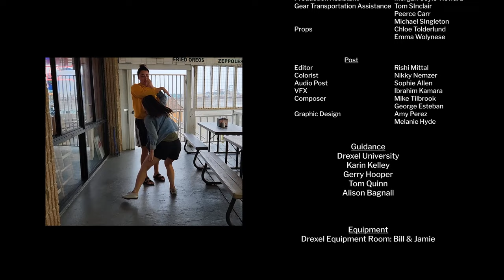IcebHerg (LGTBQ+ Asian Short Film) | MH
A couple go on a date to the beach, with a secret itching to come out.

Directors Note: Thank you to everyone who helped make this come to fruition. Thank you to my crew and my wonderful actors! Coming out is hard and a long process, and I hope this short gives you a tiny piece of levity, tenderness, and hope to those in the LGBTQ+ Community.

CREDITS:
Cast: Hannah Marianetti, Colton Gallo, Kathy Liu
Extras: Marissa Nickles, Julia DeFusco, Justin Lau, Chloe Tolderlund, Liam Kane

Directed by: Melanie Hyde
Screenplay by: Melanie Hyde
Produced by: Nikky Nemzer
Co-produced by: Melanie Hyde
Executive Producers: Larry Hyde, Maria Gregorio
Cinematographer: Melanie Hyde
Editor: Rishi Mittal
Music Composers: Mike Tilbrook & George Esteban

First AD: Jackie Schaefer
Second AD: Chloe Tolderlund
Scripty: Jackie Schaefer
Casting: Melanie Hyde

Camera Operator: Marjorie Shaw
1st AC: Abby Doherty, Julia DeFusco
2nd AC: Huong Vu
GoPro Lender: Angela Campanella
DIT: Melanie Hyde

Gaffer: Marissa Nickles
Key Grip: Justin Lau

Head Sound Mixer: Sophie Allen
Boom Operator: Lauren Young

Production & Costume Design: Chloe Tolderlund
Hair & Make-Up: Julia DeFusco
Production Assistant: Morgan Coyle-Howard
Casting Assistance: Emily May Jampel
Props: Emma Wolynese, Chloe Tolderlund

Colorist: Nikky Nemzer
Audio Post Editor: Sophie Allen
VFX: Ibrahim Kamara
Graphic Designers: Amy Perez & Melanie Hyde

Special Thanks to:
Wildwood NJ Township & Police,
Hassles Ice Cream & Parking,
Hot Spot on Oak,
Emily May Jampel,
Kadambari Potesseril,
Astha Shah,
Natalie Thorton,
Larry Hyde,
Maria Gregorio,
Jackie Kane,
DeeDee Kane,
Alison Mally,
Jason Mally,
Steve Windle,
James Carolan,
Jackie Schaefer